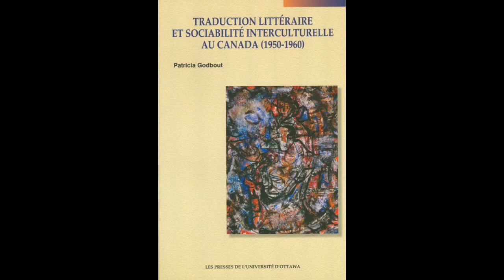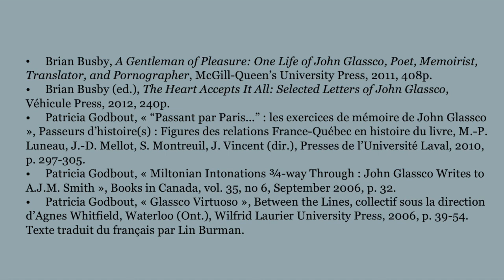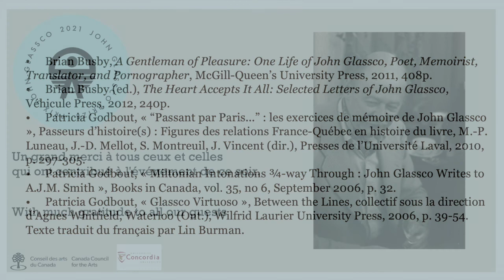Glassco Discussion feat. Patricia Godbout and Brian Busby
A segment from our 2021 John Glassco Translation Prize Gala in which Glassco scholars Patricia Godbout and Brian Busby discuss the poet and translator's legacy in Canadian letters. Moderated by Alexandra Irimia.

Patricia Godbout est née à Montréal et vit à Sherbrooke. Elle est professeure associée au Département des arts, langues et littératures de l’Université de Sherbrooke. En 2004, elle a publié Traduction littéraire et sociabilité interculturelle au Canada (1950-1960), livre dans lequel elle consacre un chapitre à John Glassco. Elle a depuis dirigé le centre Anne-Hébert et a participé à la préparation de deux des cinq tomes des Œuvres complètes d’Anne Hébert. Elle collabore actuellement au projet d’édition de la correspondance littéraire de Louis Dantin, dont le premier tome est paru en 2014. Elle est traductrice littéraire et a publié en 2017 un roman, Bleu bison, qui vient de paraître en traduction italienne.

Brian Busby is a writer, anthologist, literary historian, and bibliophile. He is the author of the biography of John Glassco, A Gentleman of Pleasure, published by McGill-Queen's University Press in 2011, and is the editor of The Heart Accepts It All: Selected Letters of John Glassco, which was published by Véhicule Press in 2013. Busby's most recent book is The Dusty Bookcase, an exploration of Canada's forgotten, neglected and suppressed writing. He is a contributing editor and columnist at Canadian Notes & Queries, and is the series editor of Ricochet Books, a Véhicule Press imprint dedicated to reviving Canada's post-war noir novels. A Montrealer, he currently lives in Merrickville, Ontario.

Alexandra Irimia is a PhD student and graduate instructor in the Comparative Literature program at Western University. She holds a PhD in Philology from the University of Bucharest, where she also worked as a research and teaching assistant. Her MA and two BA degrees, one in Comparative and World Literature (major) and French Language and Literature (minor), and the other in Political Science, have also been obtained at the University of Bucharest.